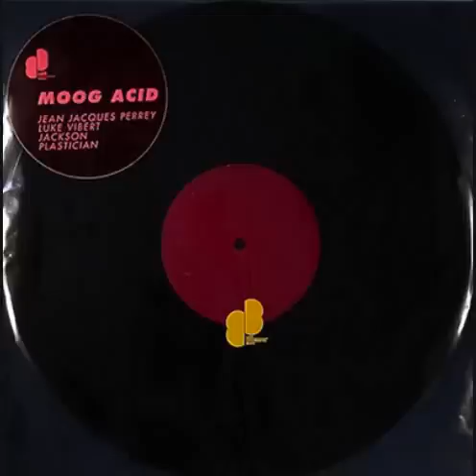Jean Jacques Perrey & Luke Vibert - Moog acid 133